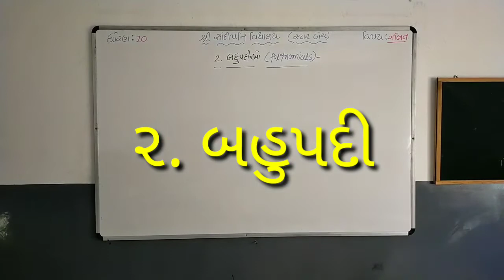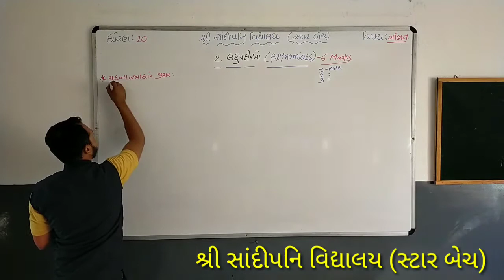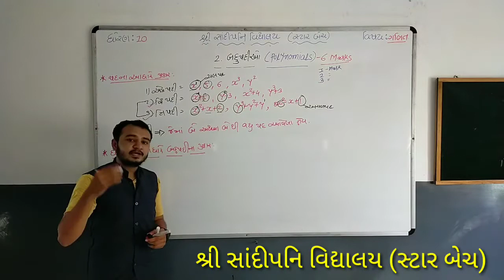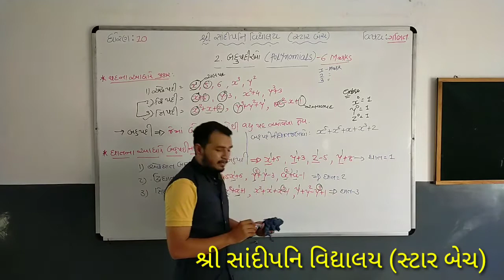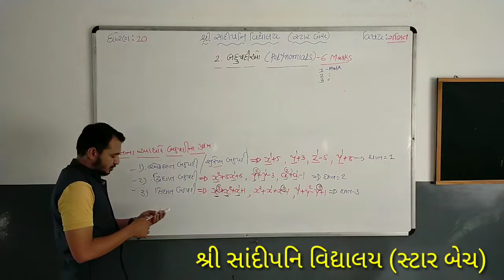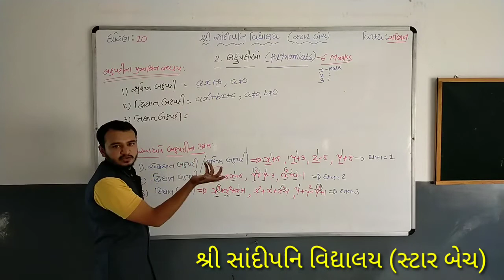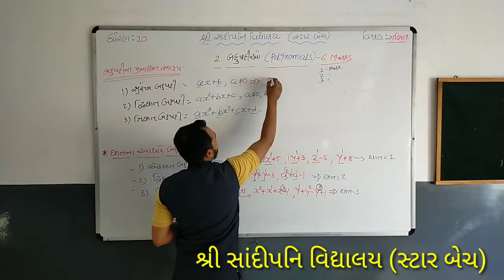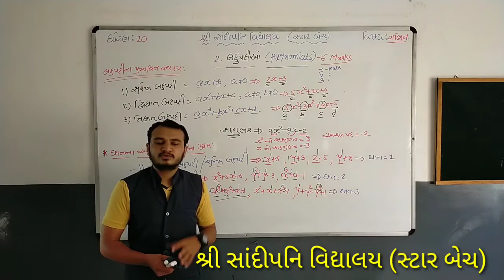STD-10..Maths.Ch-2.બહુપદીઓ(Parts.1)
શ્રી સાંદીપનિ વિદ્યાલય (સ્ટાર બેચ),ભાવનગર